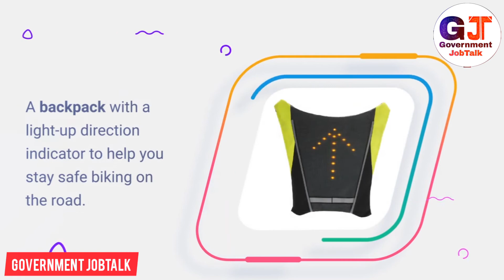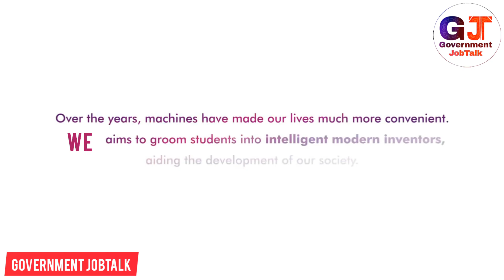14 Modern inventions for you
नमस्कार मित्रांनो,
      आपल्याला एवढे पाहायला मिळेल 14 असे इनोव्हेशन ते आपल्याला डेली लाईफ मध्ये मदत करतील.